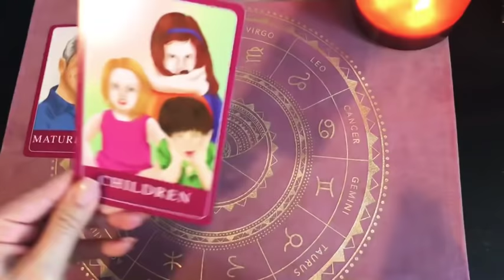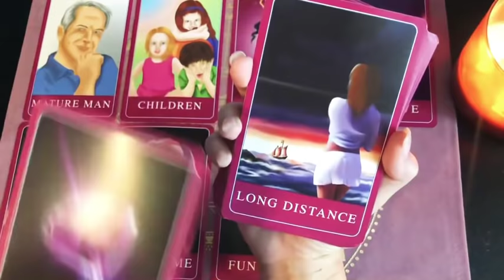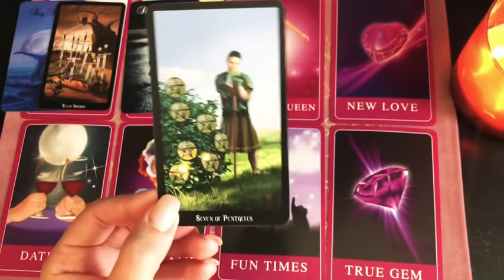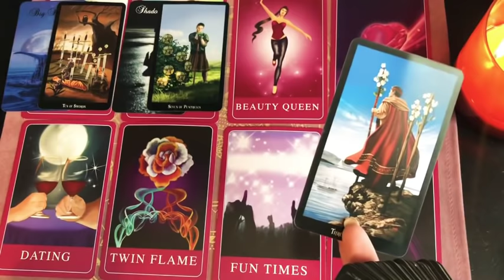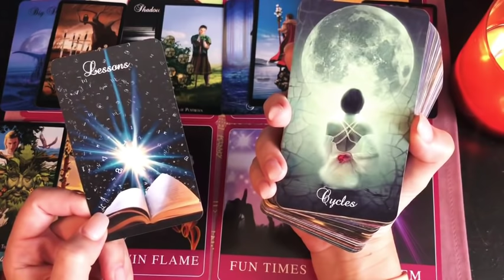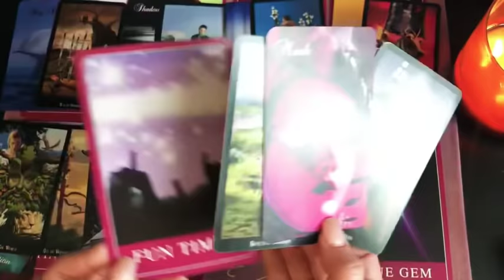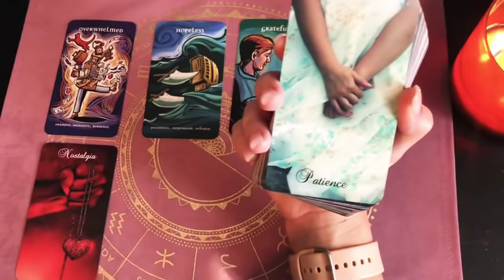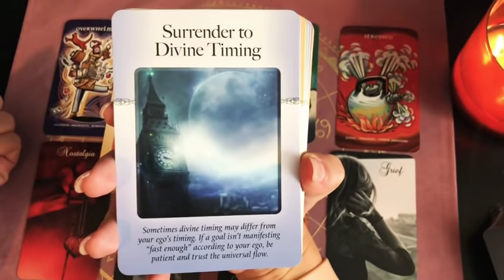🥂🌹DM WANTS TO TAKE YOU OUT ON A DATE! Valentines Maybe?!🍾🌹Twin Flame Reading🔥Divine Masculine🥳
‼️‼️2020 New Reading Pricing‼️‼️

Detailed Reading:
$75 for 1 hour (this can be a phone/video reading)